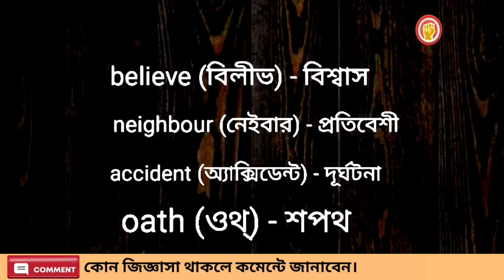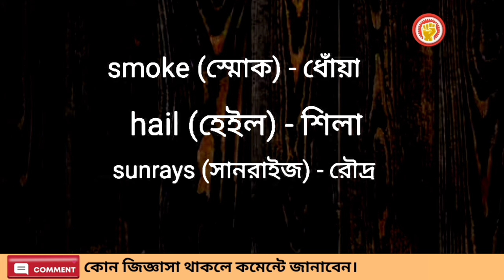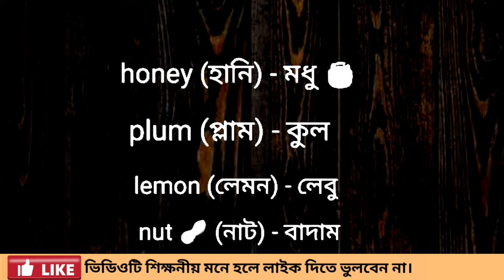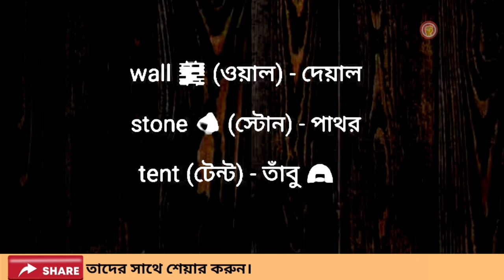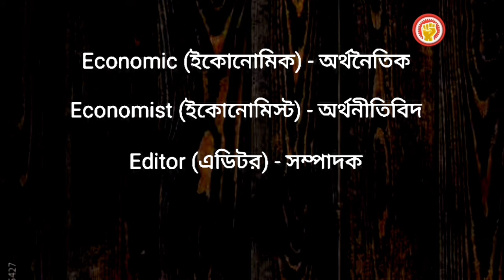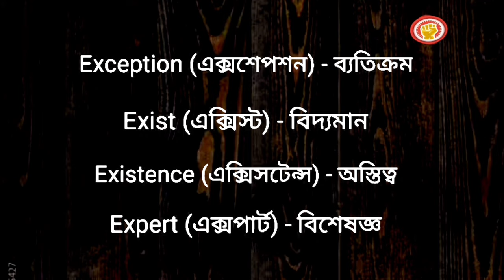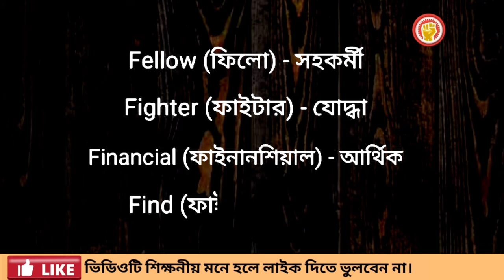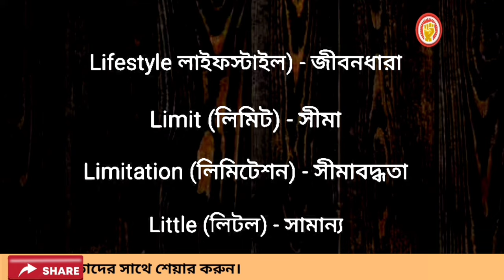এই শব্দের অর্থ গুলি না জানলে জেনে নিন পর্ব-৩ || Most important vocabulary part-3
speaking
speaking English
english
spoken
english spoken
english vocabulary
english words
english word
english convention
english conversation